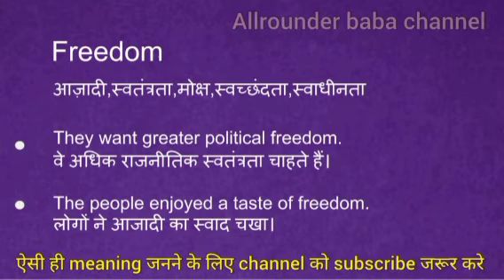Freedom meaning in hindi || freedom ka matlab kya hota hai || word meaning english to hindi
Freedom meaning in hindi
Freedom ka matlab kya hota hai
english to hindi
word meaning